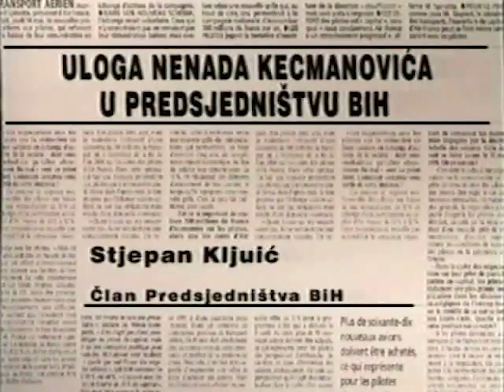Stjepan Kljujić - ULOGA NENADA KECMANOVIĆA U PREDSJEDNIŠTVU BiH / NENAD KECMANOVIC’S ROLE IN… (127)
FAMA Kolekcija
Govorna historija: Opsada Sarajeva 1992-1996.
Stjepan Kljujić, Član Predsjedništva BiH
Juni 1992. (FC-VOH-99-V-127)
ULOGA NENADA KECMANOVIĆA U PREDSJEDNIŠTVU BiH
FAMA Collection
Oral History: The Siege of Sarajevo 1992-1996
Stjepan Kljujic, Member of the BH Presidency
June 1992. (FC-VOH-99-V-127)
NENAD KECMANOVIC’S ROLE IN THE BH PRESIDENCY